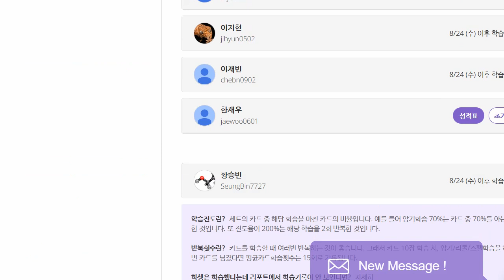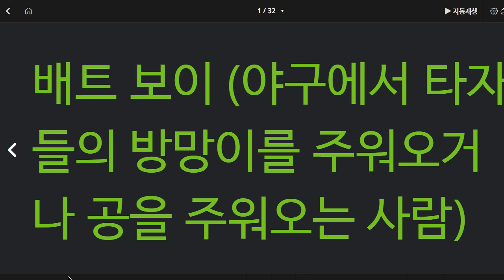한재우 2022 09 01 단어 성취도 80